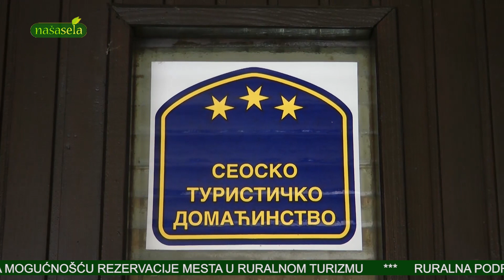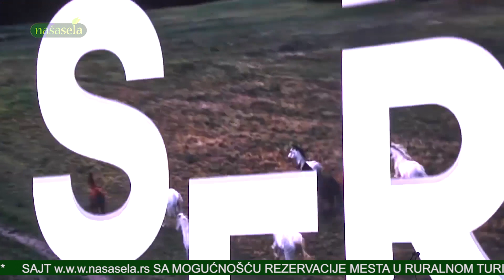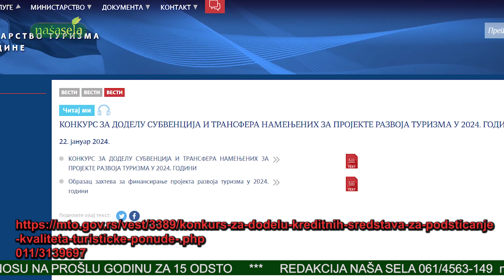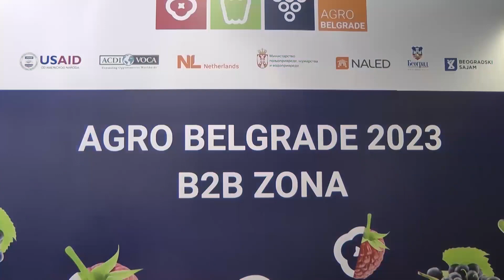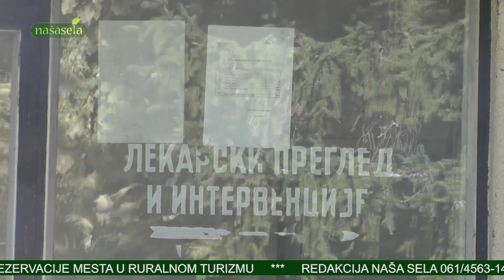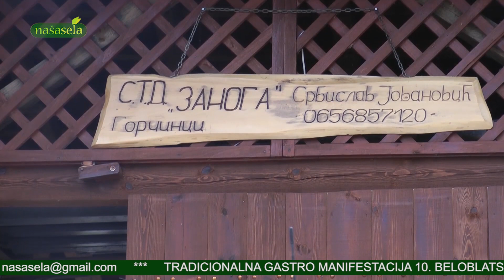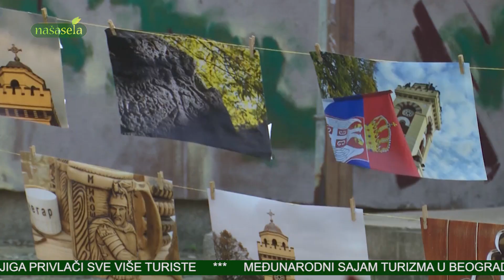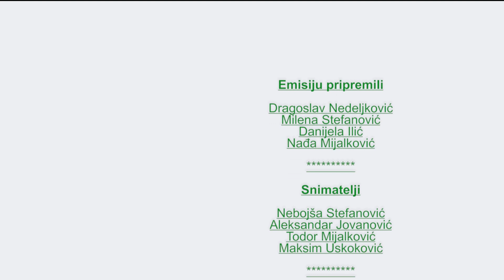NAŠA SELA 781